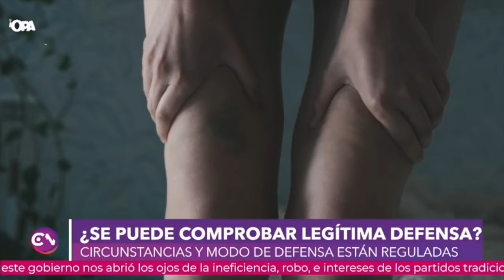Familiares de expareja matan a agresor | ✅ CENTRAL NOTICIAS - GENTE OPA Canal 38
Familiares de expareja matan a agresor. Veremos si se trata de una legñitima defensa.
El Lic Boris Molina Acevedo, de B MOLINA ABOGADOS es consultado por la periodista Mónica Hidalgo para brindar su criterio jurídico, en un reportaje para Central Noticias - Gente Opa - Canal 38.

Gracias!